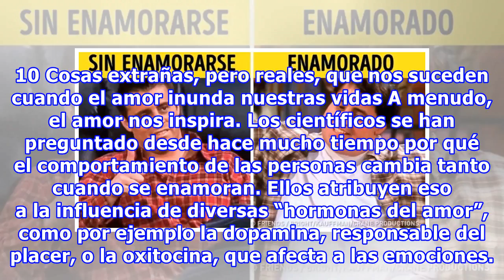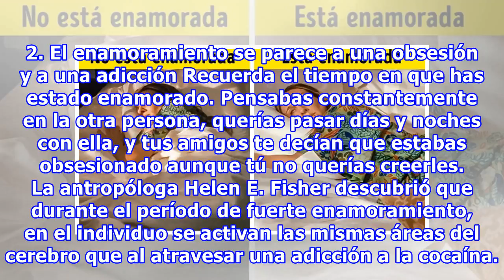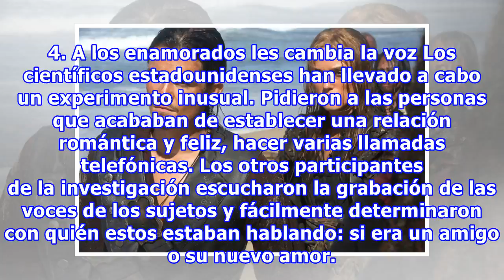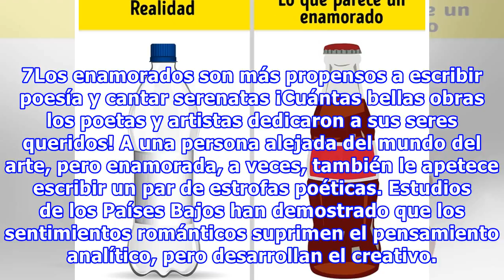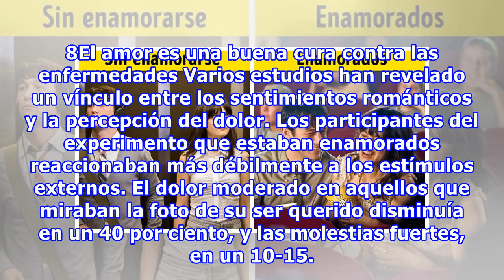10 Cosas extrañas, pero reales, que nos suceden cuando el amor inunda nuestras vidas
10 Cosas extrañas, pero reales, que nos suceden cuando el amor inunda nuestras vidas
10 Cosas extrañas, pero reales, que nos suceden cuando el amor inunda nuestras vidas A menudo, el amor nos inspira. Los científicos se han preguntado desde hace mucho tiempo por qué el comportamiento de las personas cambia tanto cuando se enamoran. Ellos atribuyen eso a la influencia de diversas “ho...